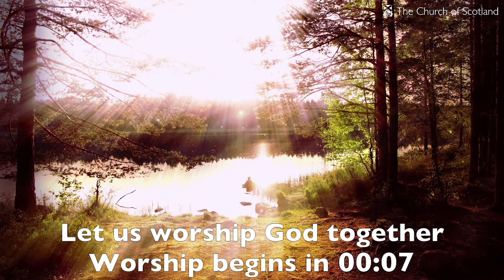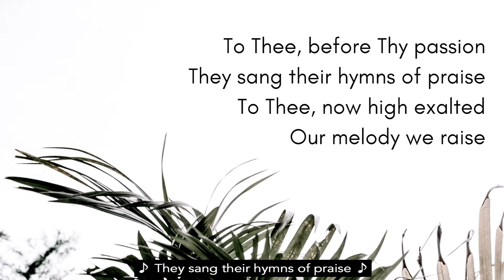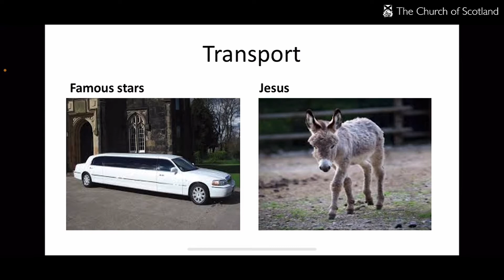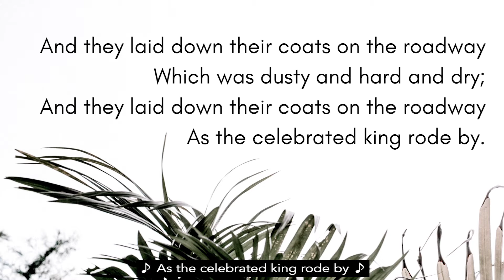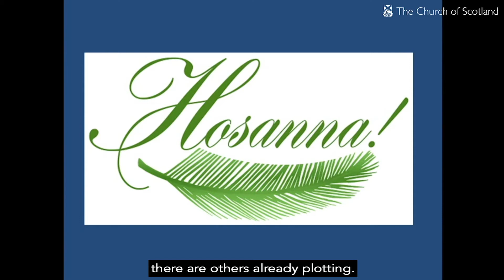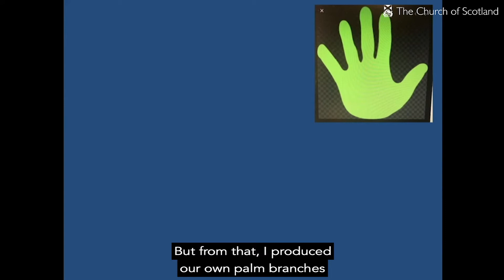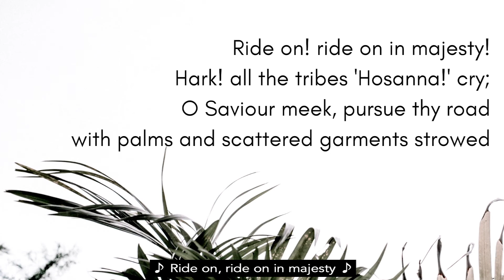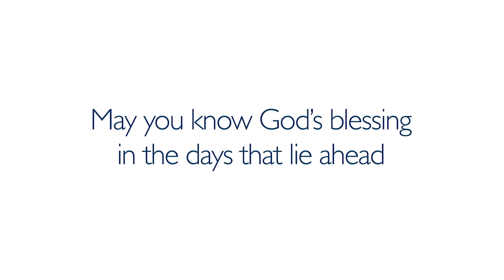Lowson Memorial Church - Sunday 28th March Service